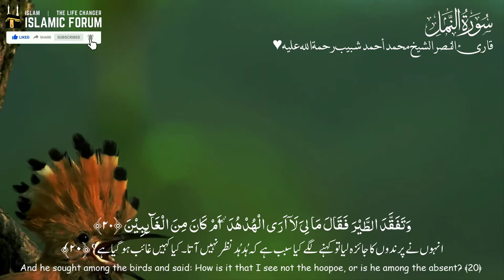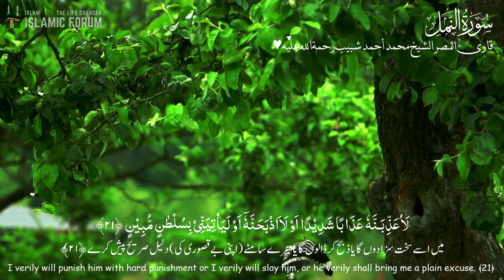One of the sweetest voices I've ever heard | Surah Namal سورۃالنمل | Best Quran recitation in 2021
In this video, you will find one of the sweetest voices ever, the most beautiful recitation of the Quran, Surah Namal (Verses 20,21), in 2021. Voice of heaven by Reciter Al-Nasr Sheikh Muhammad Ahmad Shabib❣️, may God have mercy on him.